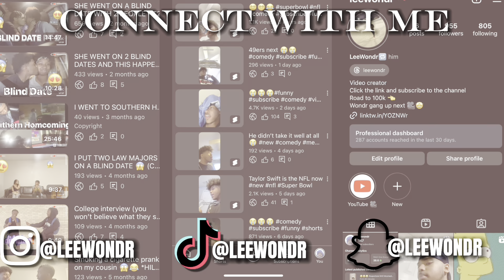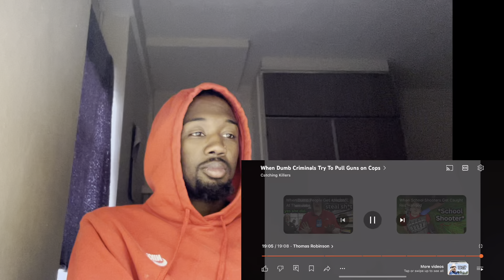When Dumb Criminals Try To Pull Guns on Cops (REACTION 😱😱😱)